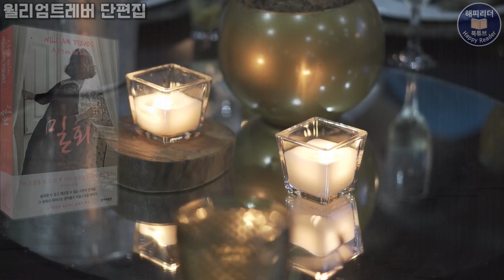[밀회] 윌리엄트레버 단편 명작선 12가지 사랑에 담긴 다정한 위로│세계명작오디오북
▶ 12개의 작은 세상 속, 경이롭고 비밀스러운 이야기

-우리시대의 안톤 체호프, 윌리엄 트레버의 단편소설집
[밀회]
윌리엄 트레버 William Trevor 지음
김하현  옮김
한겨레출판

해설  00:00
본문  03:00

오늘은 12가지 사랑의 이야기가 담긴
신간도서 [밀회]를 소개합니다.

이 책에는 표제작인 '밀회'를 비롯해
전통, 저스티나의 신부, 저녁 외출,
그라일리스의 유산, 거리에서 ,무용 선생의 음악 등
12편의 단편소설이 실려있습니다
12편의 작품을 통해 12개의 작은 세상 속의
경이롭고 비밀스러운 이야기들을 만날 수 있습니다

우리 시대의 안톤 체호프로 불리는
윌리엄 트레버는 아일랜드 출신, 영국 작가로
2016년 88세의 일기로 세상을 떠나기 전까지
영어로 글을 쓰는 현존하는 최고의 단편 작가로
알려져 있습니다.

보통 사람들의 삶과 사랑의 한 순간을
펼쳐보여주는 윌리엄 트레버의 작품은
가장 보편적이면서도 지극히 개인적인 이야기를
담고 있으며 이러한 개인의 비밀스러운 사연을
풀어가는 작가의 다정한 시선이
우리에게 조용한 위로를 건네줍니다.

이 시간에는 12편의 작품 중 [저녁 외출]을
함께 읽어보겠습니다.

'저녁 외출'은 [밀회]의 열두 편의 단편 중 하나로
한 중년남녀의 어느날 저녁 만남의 장면을
마치 리얼리티의 붓을 사용해 그린 것처럼
섬세하고 현실감있게 표현하고 있습니다.

만남을 기다리는 순간과 만남의 순간을
일상을 바라보는 시선으로, 아울러 극적으로
그리고 있는 흥미로운 작품으로
일상에서 마주할 수 있는 한 사건을
현실감있는 필치로 세밀화를 그려내기에
더욱 매혹적입니다.

어느 날 저녁, 어떤 만남의 순간을 바라보는
작가의 탁월한 심리묘사와 정서적 조율이 돋보이는 작품,
[저녁 외출] 그 작품 속으로 함께 들어가보겠습니다.

일상의 휴식 공간이 되기 바라며